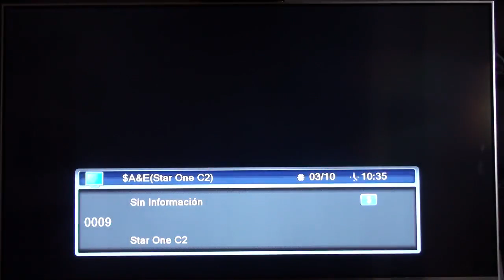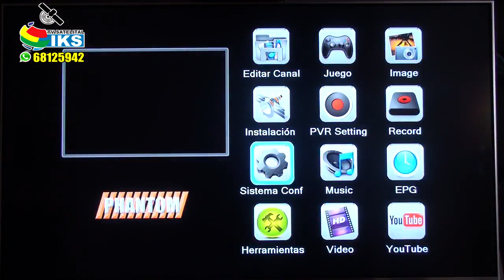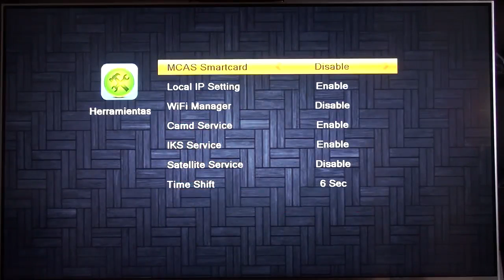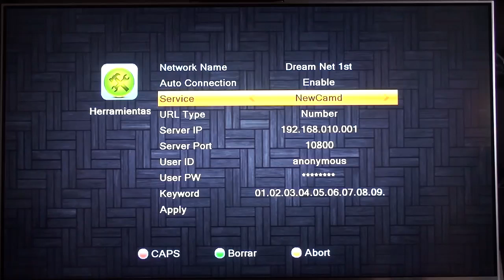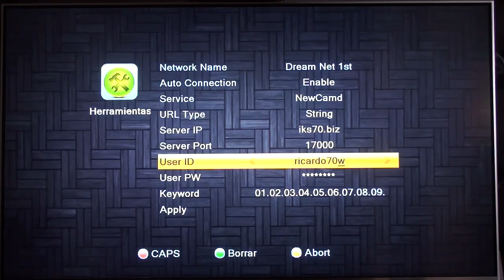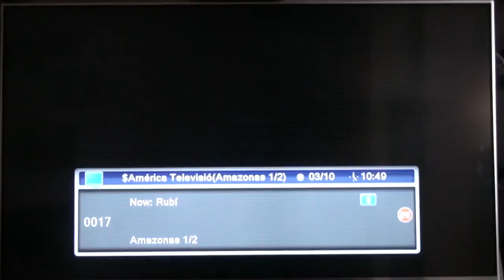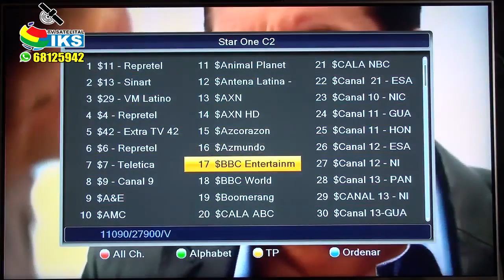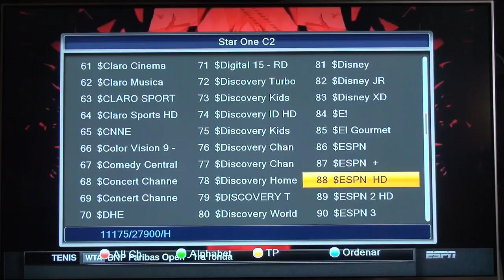Configuracion IKS Privado - Decodificador Phantom Bios HD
TV Satelital IKS Bolivia
Transponders Satelite Canales Latinos Star One c2:
11010 V 27900
11050 V 27900
11090 V 27900
11130 V 27900
11135 H 27900
11170 V 27900
11175 H 27900
Celular: 79640635
El Único Reseller Oficial TV IKS PRIVADO BOLIVIA. No se deje engañar por otros servicios sin ningun tipo de soporte.

Nuestro Servicio Garantiza:
- Estabilidad en la Señal al 99.9 %
- Mas de 300 canales en IKS Privado Amazonas
- Full Canales HD Premium en Satelite Arsat 2
- Full Canales HD + SD Satélite Star One c2
- No te hacemoss firmar ningún contrato por varios meses
- Pagas el mes que quieras
- Asesoramiento GRATUITO sobre apuntamiento Satelital
- Tienda Oficial para pruebas de Decodificadores y ASESORAMIENTO
- Testeo de Señal las 24 Hrs - ONLINE
- Paneles Oficiales de Resellerer - IKS Internacional
TAGS OFICIALES:
- IKS
- IKS Privado
- Private IKS
- IKS Free
- IKS Gratis
- IKS Bolivia
- IKS Satelital
- IKS Modem
- IKS Router
- IKS Amazonas
- IKS Star One c2
- IKS Arsat 2
- IKS Paga
- Cable Satelital
- Television gratis
- Señal satelital
- Satelite Amazonas
- Satelite Star One c2
- Satelite Arsat 2